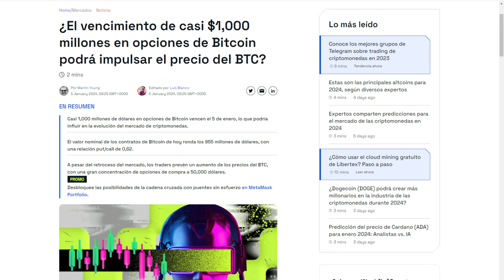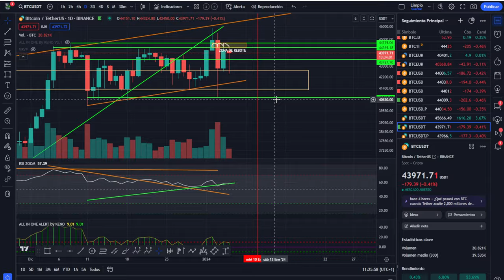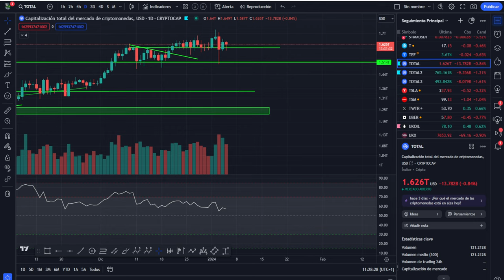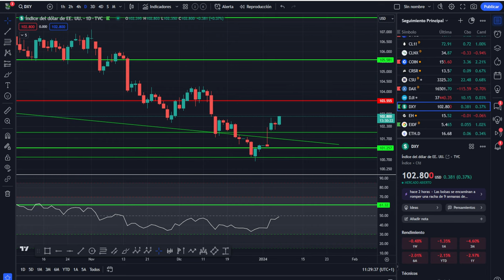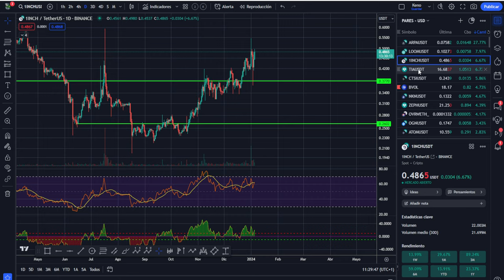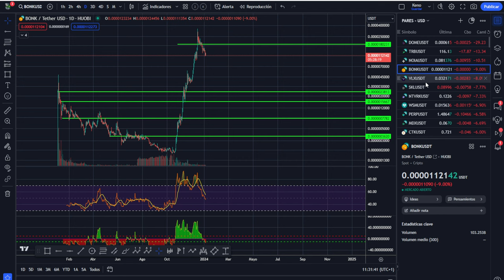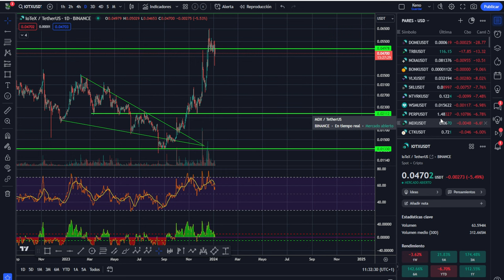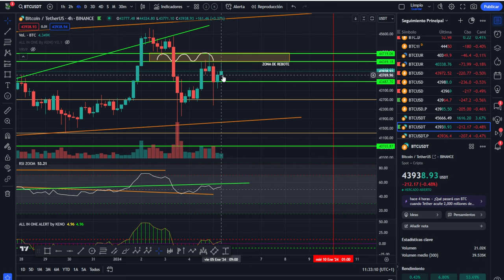💥 BITCOIN! Estos detalles marcan la diferencia 🚀 ANÁLISIS 💥